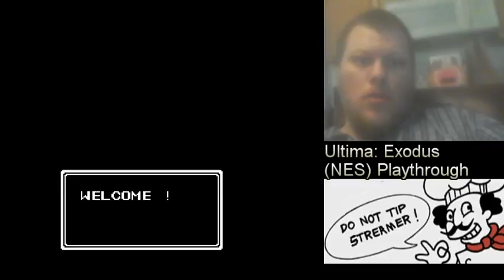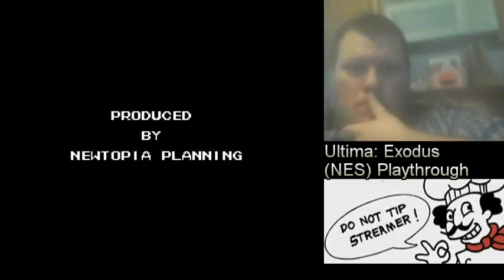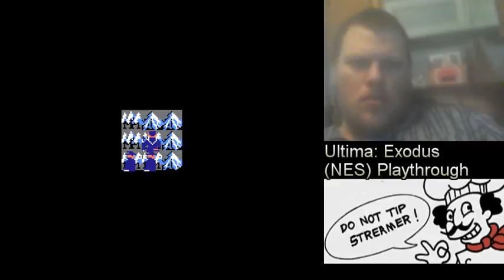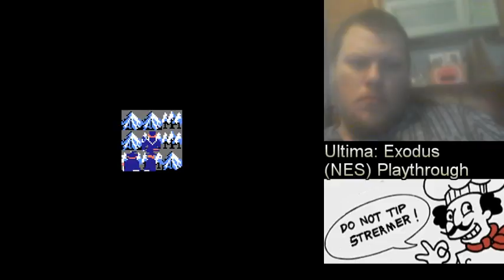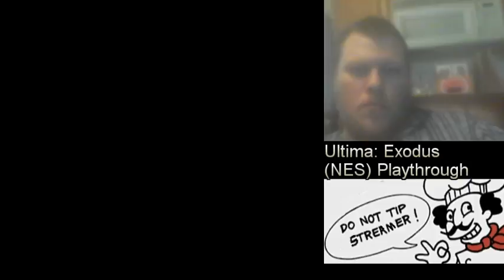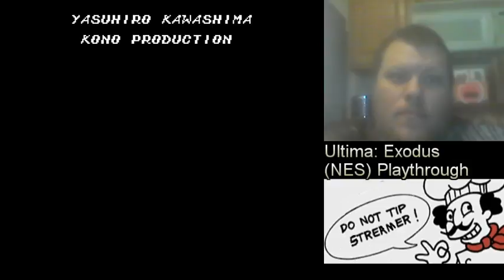Ultima III: Exodus (NES) Playthrough [Part 2/2]